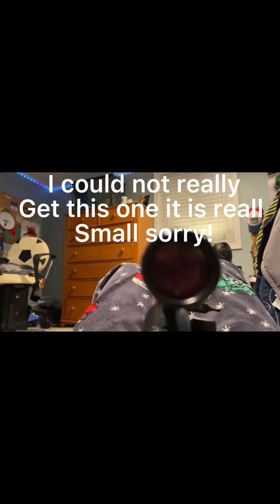My bb/ pellet guns